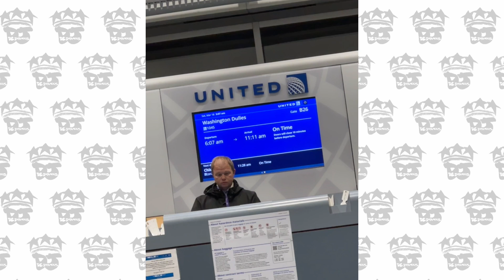3.18.2023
Just another Saturday in the life, The life is so exciting.